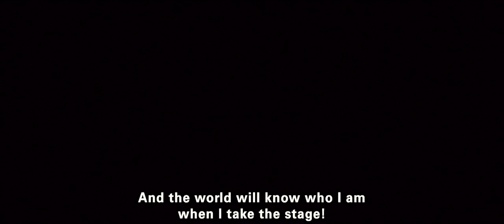Inu-oh (Japanese)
From visionary director Masaaki Yuasa, hailed by IndieWire as “one of the most creatively unbridled minds in all of modern animation,” comes a revisionist rock opera about a 14th-century superstar whose dance moves take Japan by storm.Born to an esteemed family, Inu-oh is afflicted with an ancient curse that has left him on the margins of society. When he meets the blind musician Tomona, a young biwa priest haunted by his past, Inu-oh discovers a captivating ability to dance. The pair quickly become business partners and inseparable friends as crowds flock to their electric, larger-than-life concerts. But when those in power threaten to break up the band, Inu-oh and Tomona must dance and sing to uncover the truth behind their creative gifts.